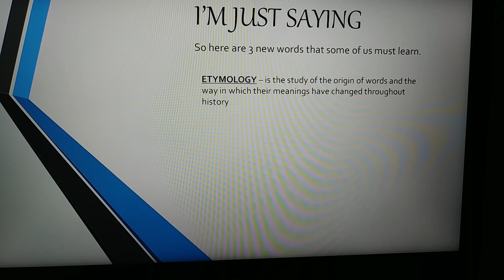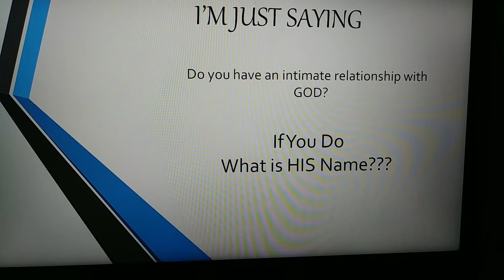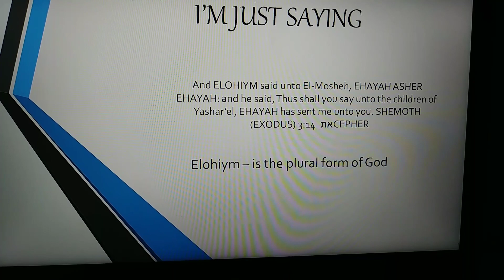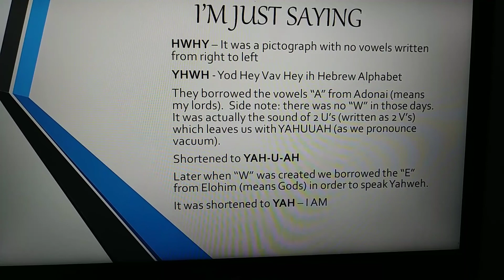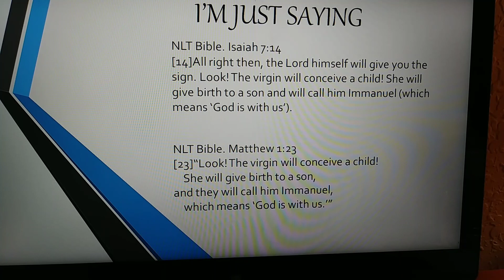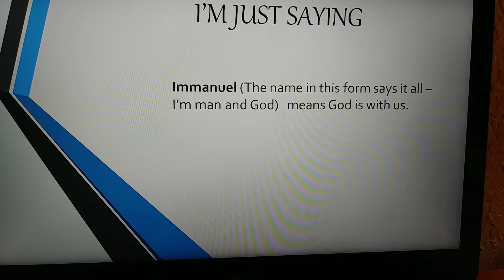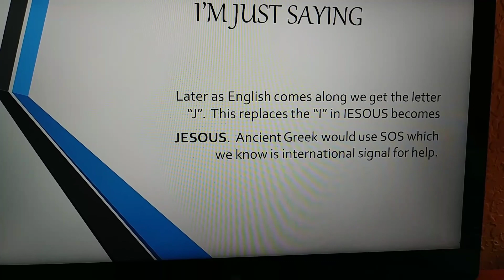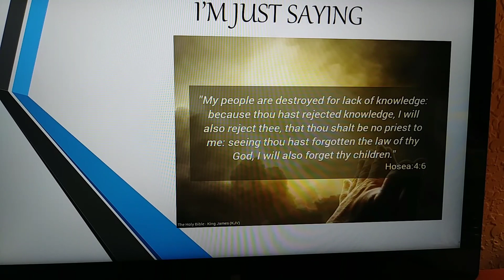Ep.2 The Origin of the name Jesus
Biblical History - We explore the origin of the name Jesus.  Powerful!!!